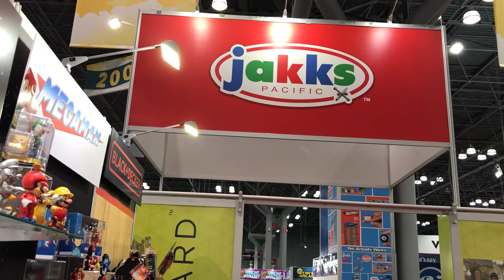World of Nintendo ToyFair Ny ★ juegos juguetes y coleccionables ★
jakks pacific  World of Nintendo en ToyFair Ny